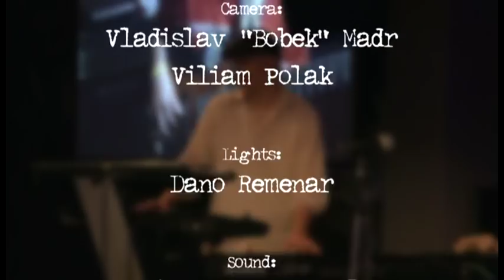Laco Deczi: Live in Blue Note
Laco Deczi - Trumpet, Brian Charette - Keyboards, Nob Kinukawa - Bass, Vaico Deczi - Drums